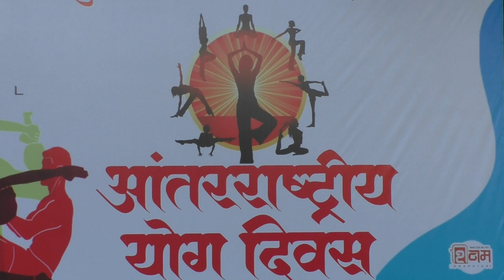4000 विदयार्थ्यांनी घेतली स्रीजन्माच्या स्वागताची शपथ A Step Towards Gender Equality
बेटी बचाओ शपथ स्त्री-पुरुष समानतेकडे एक पाऊल
🌷 मार्गदर्शक
  डॉ. सौ सुधा कांकरिया
 Nobel Peace Prize Nominee - बेटी बचाओ मिशन की आद्यप्रवर्तक

🌷 आयोजक
 रोटरी क्लब अहमदनगर संचलित रोटरी पीस सेंटर, रोटरी क्लब ऑफ शेवगाव सिटी

🌷 सन्माननीय उपस्थिती
- रोटरी क्लब ऑफ अहमदनगर के अध्यक्ष माधव देशमुख, सचिव दिपक गुजराथी, पुरूषोत्तम जाधव,  श्री नितिन थाडे, विनायक मुळे, साधना देशमुख, नेहा जाधव
- डि डि सहयाद्रि के संजयकुमार पाठक
- रोटरी क्लब ऑफ शेवगाव सिटी के डॉ. संजय लड्डा, डॉ. मनिषा लड्डा, बाहेती मॅडम, सुनिता गवळी
- रेसिडेन्शिअल स्कुल के प्राचार्य बी एस गायकवाड, पर्यवेक्षक सोनटक्के सर, काकासाहेब लांडे, डॉ. भागीरथ काटे, माने सर, वसिम सर, गव्हाळ सर, काळे सर